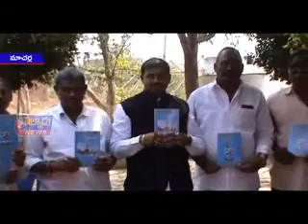మాచర్లలోని ఆంజనేయస్వామి దేవాలయంలోగద్వాల్‌ ఆస్థాన కవి పోకూరి కాశీపతి 125వ జయంతి వేడుకలు